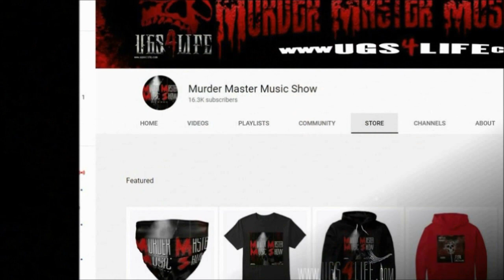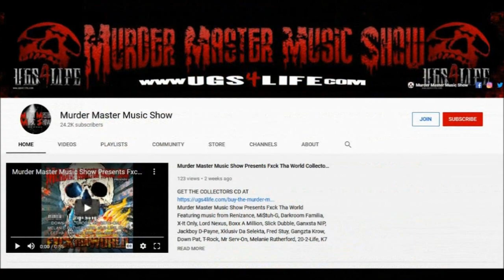Pizzo regrets going to juvenile hall right before he was gonna be on C-Bo's Gas Chamber album